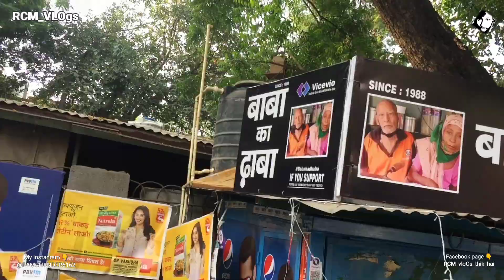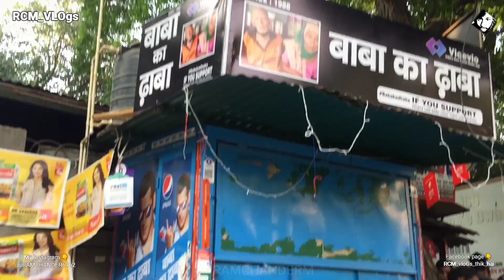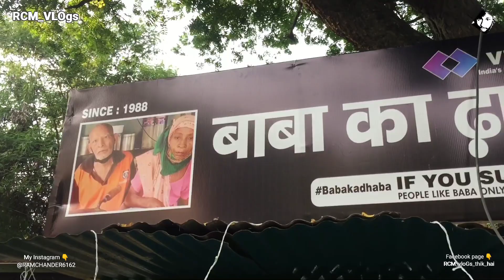Baba_ka_Dhaba Malviya नगर आखिर क्यों ले गई बाबा को पकड़ कर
सोशल मीडया की ताकत बाबा का ढाबा वायरल वीडियो
Dosto Is video mein batane wala hun Ek Dhaba joki Delhi mein itna mashhur Ho Gaya ki social media per bahut jyada viral ho raha hai to Uske Prayag RCMVLOGS banne wala HU AAP please port kijiega is bhai ko bhi Kafi mehnat kiye main bhi vaha ja ke video Banane ja raha hu
किसी ने क्या ख़ूब कहा है कि जब लक्ष्मी और कुबेर की आती कृपा होती है तो असीम धन की बारिश होती है

My Friend Channel Please Support